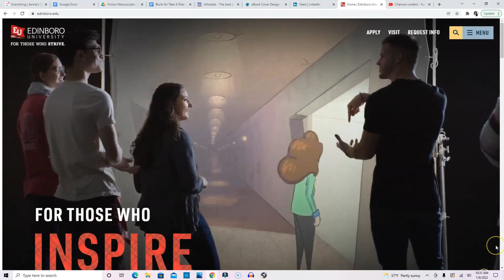Is studying in the USA worth the HYPE?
Sign up for a FREE MINI-TRAINING- 3 simple LinkedIn Tweaks that make your profile stand out in a powerful way

BEING AN INTERNATIONAL STUDENT IN THE US. My REAL experience studying in the US.